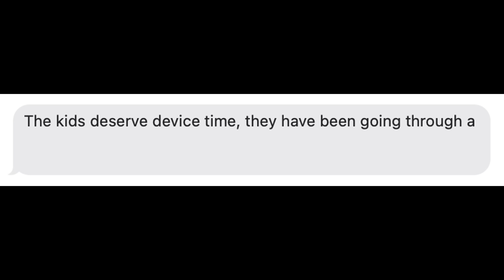My kids figured out the password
Maybe we should give them some Robux? I feel as thought they've earnt it, especially after all that's happened. Just another quirky idea. Love yaaaaaaaaaaaaaaaaaaaaaaaaa!

Hi, Al. This video is a dub of a Twitter meme about kids figuring out the password to his wife's computer. Please show it to people who will like it. Thank you.